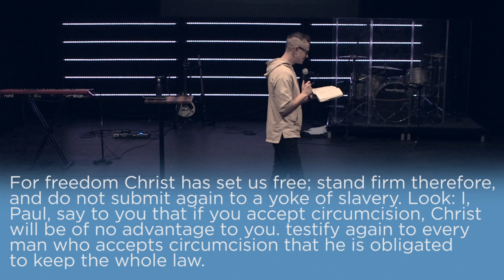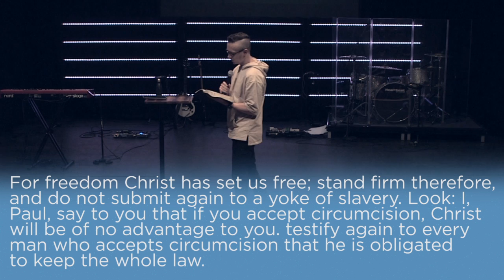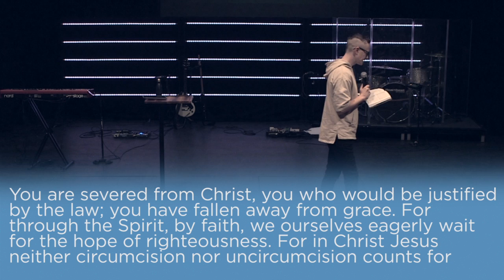Galatians Series | Week 11